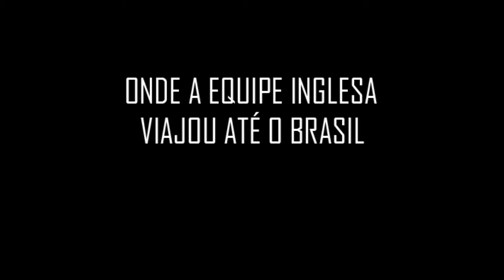Retrospecto do Corinthians contra equipes internacionais #43 Southampton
Mais uma equipe da Inglaterra em nosso retrospecto, confira o retrospecto do Timão diante do Southampton.